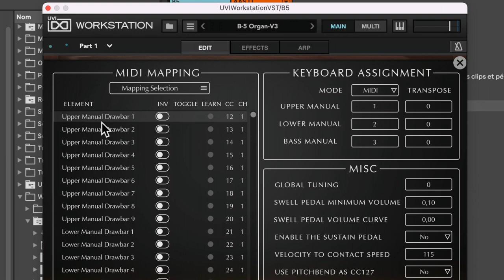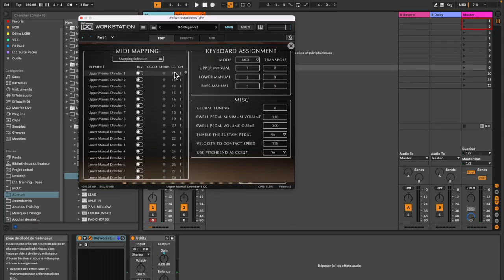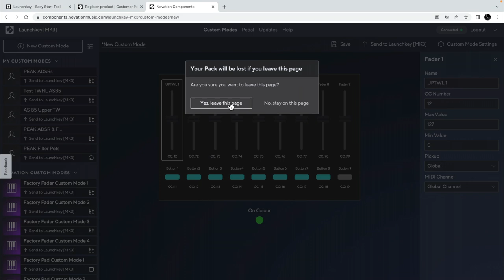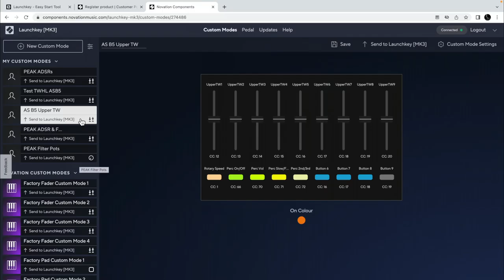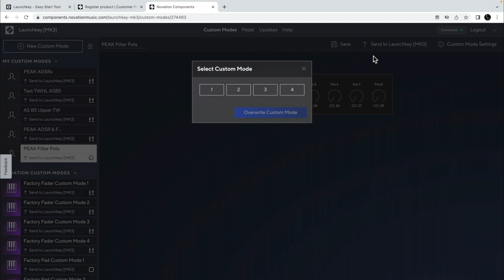NOVATION LAUNCHKEY88 MK3 - PARTIE 3 - Custom mode (vidéo de La Boite Noire)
Troisième partie d'une série de vidéo autour du clavier contrôleur NOVATION LAUNCHKEY 88 MK3 avec Emmanuel Guillard

Les claviers contrôleurs NOVATION offrent toutes les fonctionnalités essentielles et des caractéristiques idéales aux musiciens souhaitant piloter leur logiciel de MAO comme Ableton Live ou autre DAW.

FICHE TECHNIQUE
Spécifications matérielles du produit
• Clavier 88 touches semi-lestées avec courbes de vélocité réglables.
• 16 pads sensibles à la vélocité avec aftertouch polyphonique.
• 9 faders avec capteurs.
• 8 potentiomètres avec capteur.
• 9 boutons.
• Commandes de transport.
• Sortie MIDI DIN.
• Écran 2 x 16 caractères.
• Prise USB.
• Port Kensington.

Intégration complète (DAW)
• Intégration du script pour Ableton, Logic, Cubase, Reason.
• Intégration HUI pour d'autres DAW, notamment Pro Tools, Reaper, Studio One, etc.
• Prenez le contrôle du volume, du panoramique, des sends, de l'enregistrement, de la lecture, du drum play, de la transposition, du canal MIDI, du changement de programme et attribuez des mappings personnalisés.

Scales
• Quantifiez les touches selon une gamme sélectionnée, afin de toujours rester dans la tonalité.
• Choisissez parmi 8 types de gammes incluses.
• Se combine avec le mode Scale Chords pour aider l'utilisateur à explorer de nouvelles idées musicales.

Chords
• 3 modes d’accords au total.
• 1 mode d'accord déclenché par les touches.
• Mode Fixed chord: Choisissez les notes de l'accord puis jouez cet accord à partir de n'importe quelle touche comme note fondamentale. Gardez ces accords dans la tonalité en les combinant avec le mode Scale.
• 2 modes d'accords déclenchés par les pads pour permettre un jeu simultané avec les touches. Émis sur un canal MIDI distinct de celui du clavier, pour contrôler plusieurs instruments à la fois.
• Mode Scale chord : génère une palette d'accords basés sur la gamme sélectionnée, comprenant des triades, des 7e, des 9e et des 6/9e.
• Mode User chord : permet à l'utilisateur de créer une banque de 16 accords personnalisés.

Arpégiateur
• Mode up, down, up/down, played, random, chord et Mutate.
• Mode Strum pour déclencher l'arpégiateur avec la molette de modulation.
• Réglez le rate sur 1/4, 1/8, 1/16, 1/32 et tous les triolets associés.
• Réglez la plage d'octave sur 1, 2, 3 ou 4.
• Contrôlez le degré de mutation pour augmenter la complexité mélodique de l'arpège.
• Contrôle du rate, de l'octave, de la gamme, du swing, du rythme et du gate.
• Utilisez des rythmes aléatoires ou Deviate pour balayer 128 rythmes d'arpèges différents.

Mapping MIDI personnalisé
• Créez des modes Custom pour le contrôle MIDI, à l'aide de Novation Components.
• Sélectionnez des couleurs personnalisées pour les pads.
• Enregistrez 4 modes Custom pour les pots, les pads et les faders.
• Mélangez et associez des modes Customs pour chaque zone de contrôle.